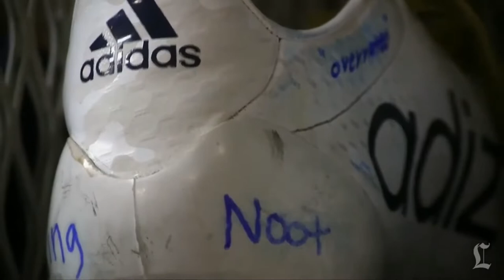Lars Nootbaar Legendary Moments Montage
It's finally arrived.